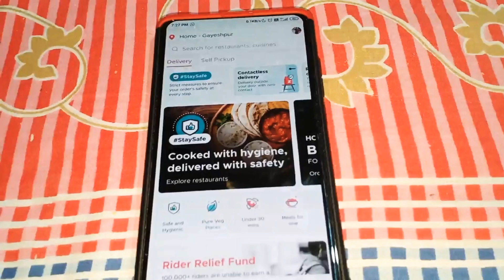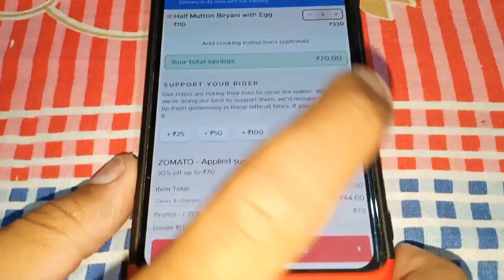During covid 19 is Kalyani Zomato doing there Safe delivery??।। কল্যাণী তে সেফ? Zomato // king's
I try to make a video for our social awareness, because there are so many people those who are regularly orders food from Zomato swiggy try to seen them how much safety they maintain in our kalyani.stay healthy